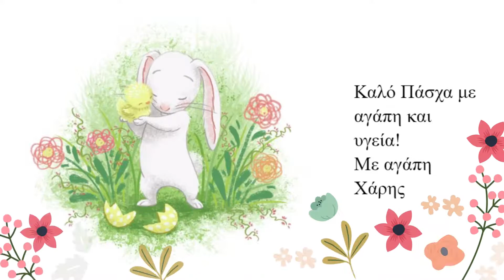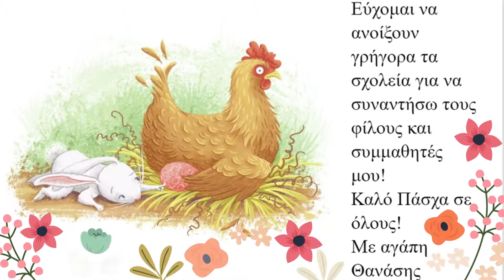Β1: Πασχαλινές κάρτες με το Storybird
Με τις μαθήτριες και τους μαθητές του Β1 Τμήματος δημιουργήσαμε πασχαλινές κάρτες με ευχές με το Storybird και τις παρουσιάζουμε σε ένα μικρό βιντεάκι.
Με τις καλύτερες ευχές μας!
Β1 Τμήμα, 1ου Δημοτικού Σχολείου Ζευγολατιού
Απρίλιος 2021